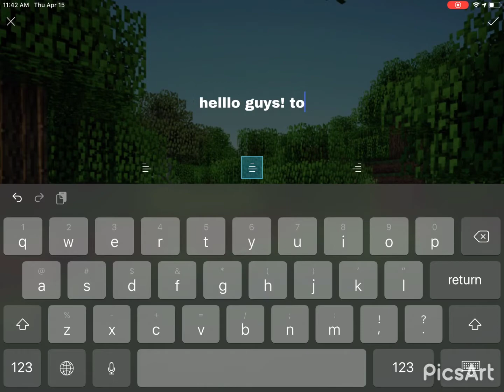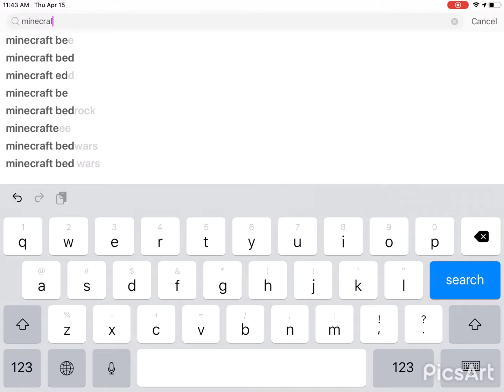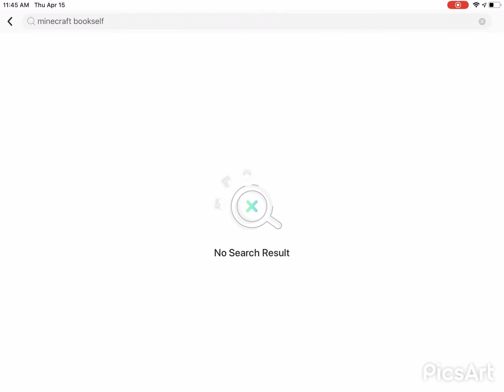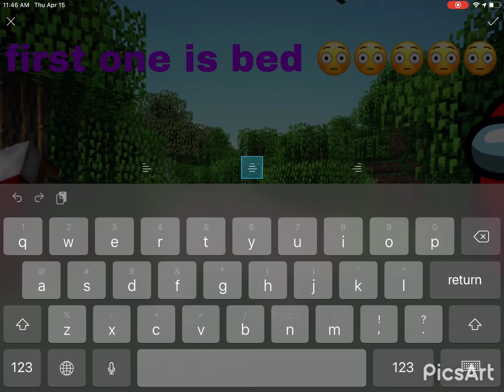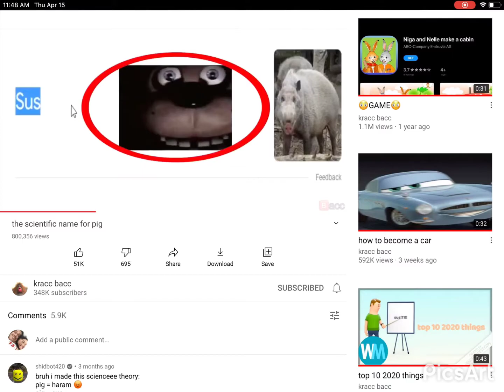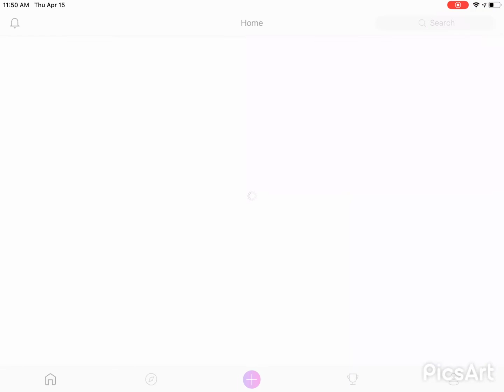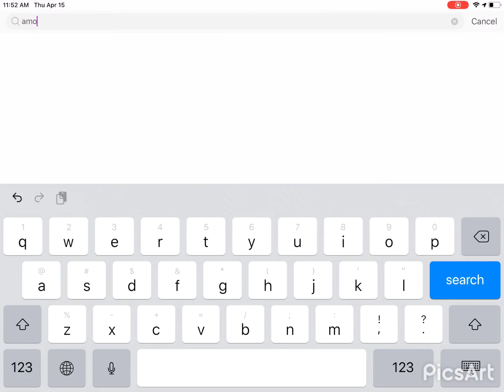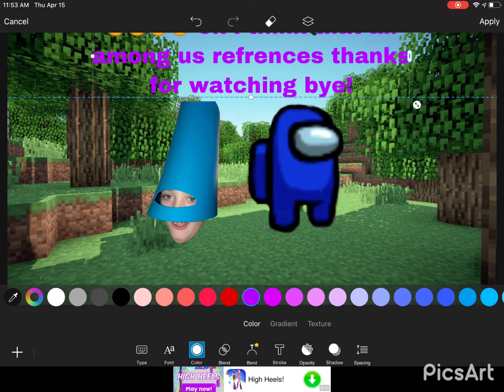among us refrences 😳😳😳😳😳